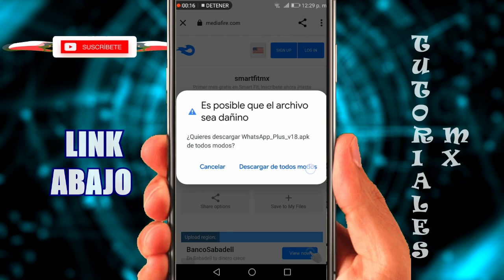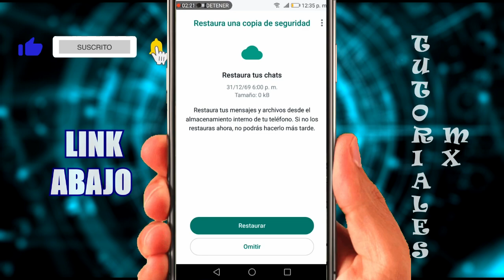VER MENSAJES BORRADOS DE WHATSAPP 2024 | MÉTODO INFALIBLE Y CONFIABLE 2024